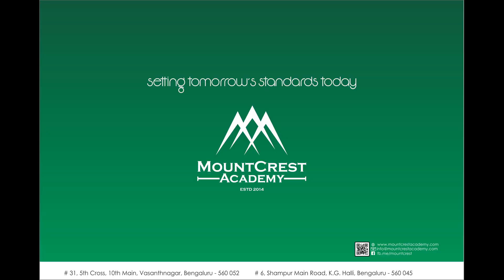Vote of Thanks Fathima